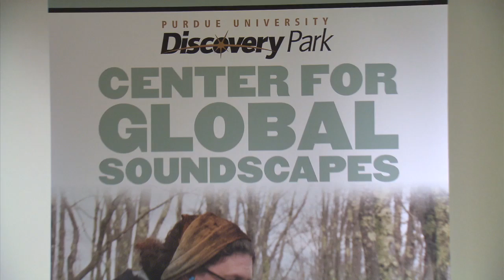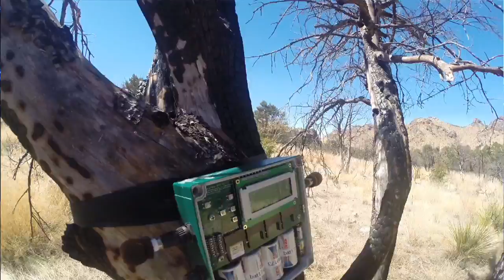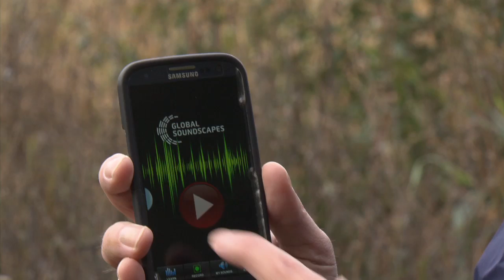Boiler Bytes: Global Soundscapes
Have you ever wondered what an unfettered rainforest sounds like?  Or maybe been curious about the sounds of the shifting coastal tides of Alaska?  Well Purdue Department of Forestry and Natural Resources Professor Bryan Pijanowski and his students have now made it possible to hear sounds from a wide number of locations around the world. Our next segment will give you a look at…and a listen to what is happening at the Center for Global Soundscapes.